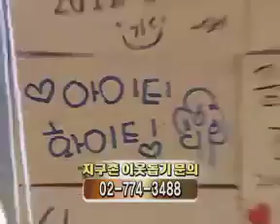우리는 키다리 아저씨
'키다리 아저씨가 되어주세요'란 주제로 한마음한몸운동본부 홍보대사 양미경씨와 함께 펼쳐진 어제 행사는 서울 명동 우리은행 앞 상설무대 등에서 모금 캠페인과 다양한 퍼포먼스 등으로 진행됐습니다.